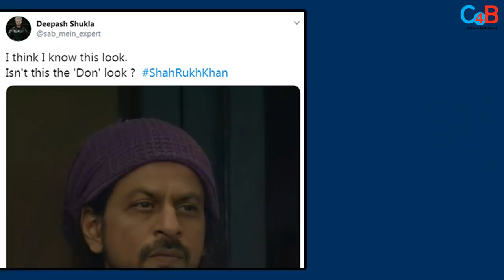Fans Gets Gaga Over Shahrukh Khan’s New Look In IPL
Fans are drooling over Shahrukh khan’s new look in IPL !!